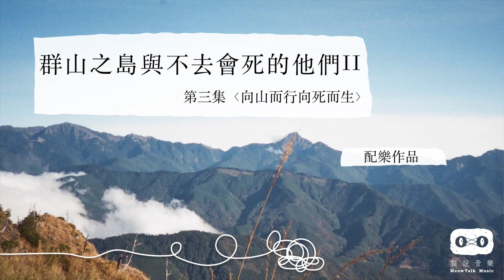《群山之島2 - ep3 向山而行向死而生》09 穿越的自由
【影視作品】
群山之島與不去會死的他們 第二季
第三集 向山而行向死而生

財團法人公共電視文化事業基金會
導　演｜程紀皓
製作人｜詹偉雄
主演｜張國威

【配樂製作團隊】
配樂製作｜貓說音樂
作曲編曲｜陳映芝、宋兆永
大提琴｜周意紋
黑管｜陳映芝
錄音師｜劉詩偉
錄音室｜佳聲錄音室
音樂混音師｜劉詩偉
混音室｜樹人咪房

影片版型設計、LOGO設計｜林芝宇
照片提供｜陳映芝